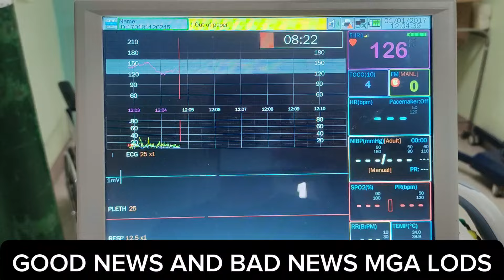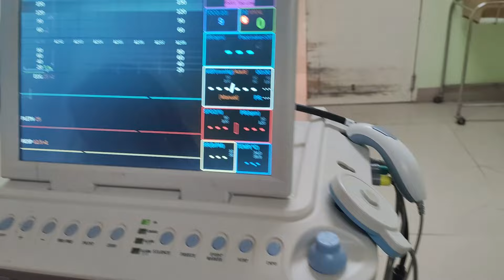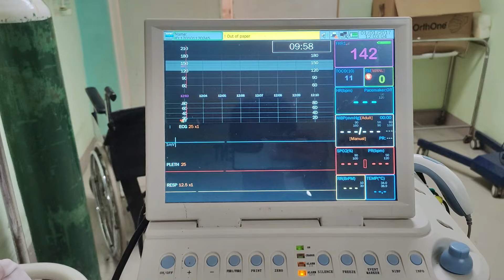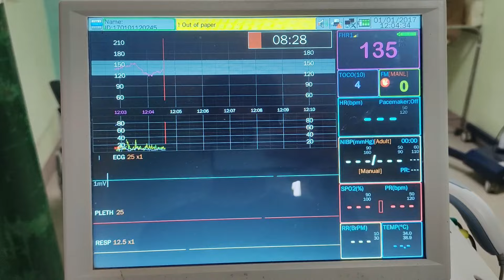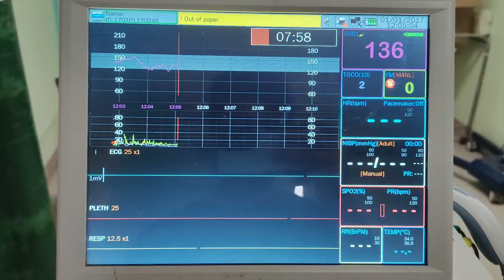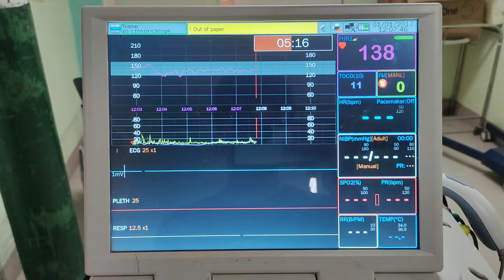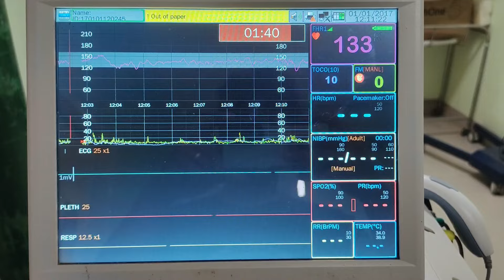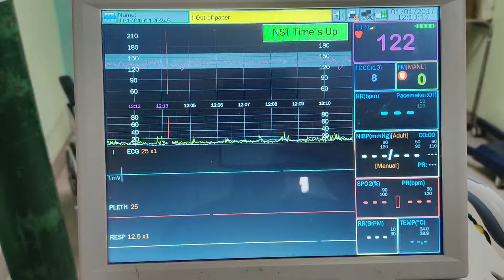DAY 5.BAD NEWS AND GOOD NEWS MGA LODS 🙏🙏 gcash #09534626622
Facebook account Neo Van Nie
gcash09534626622